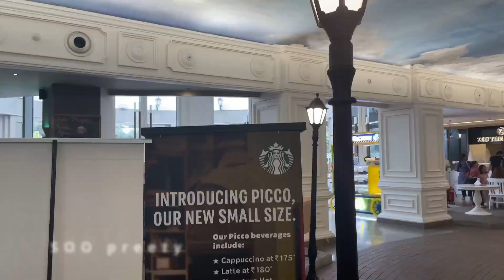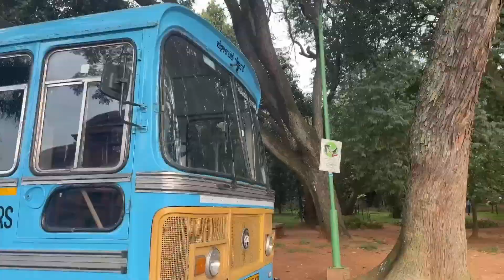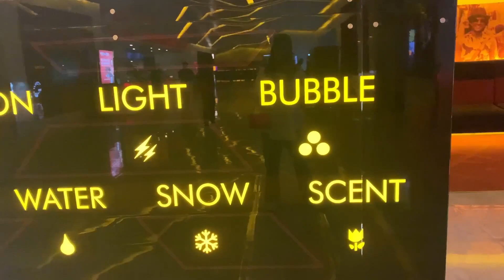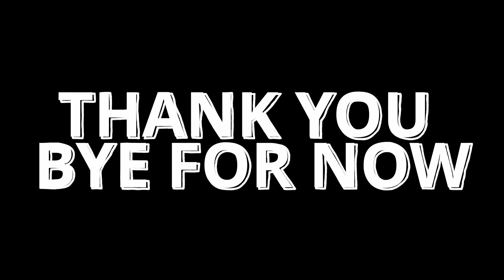Movie date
enjoying every second of time i am breathing, hope yall have a wonderful blas of your life as well.